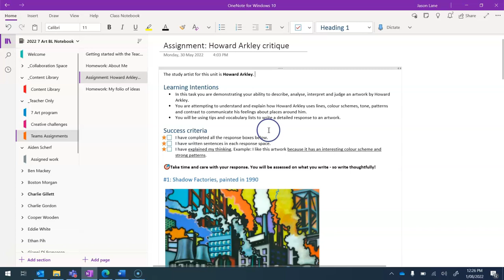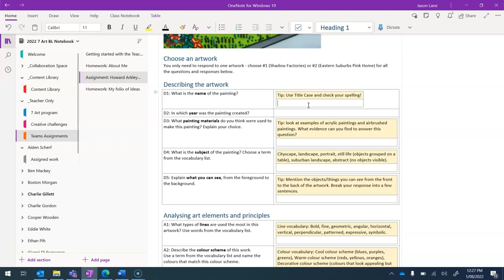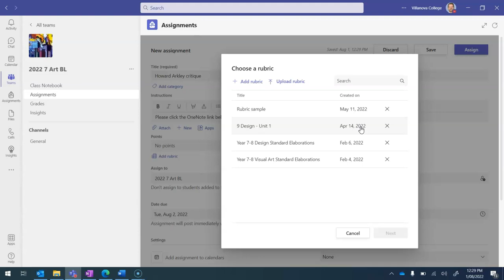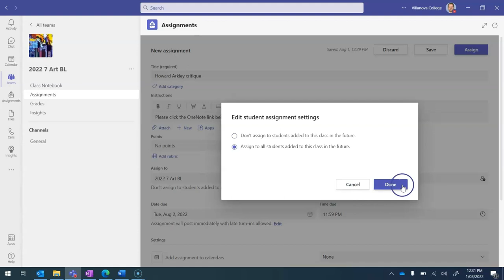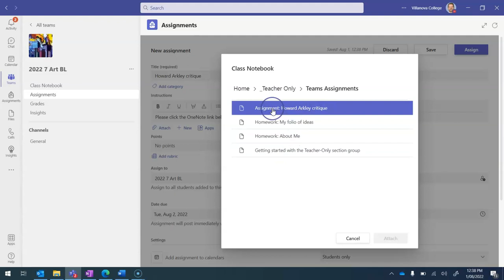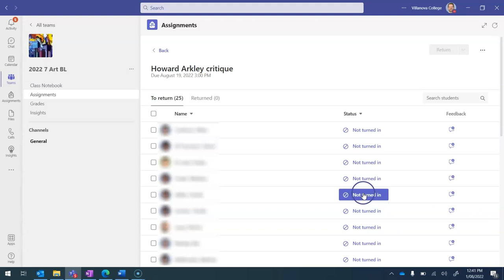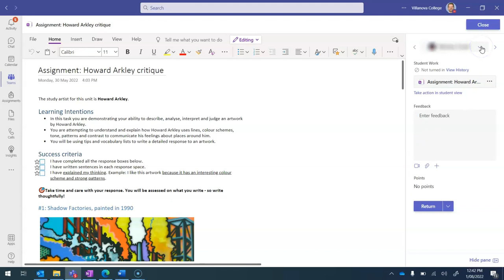Creating OneNote page Assignments using Microsoft Teams